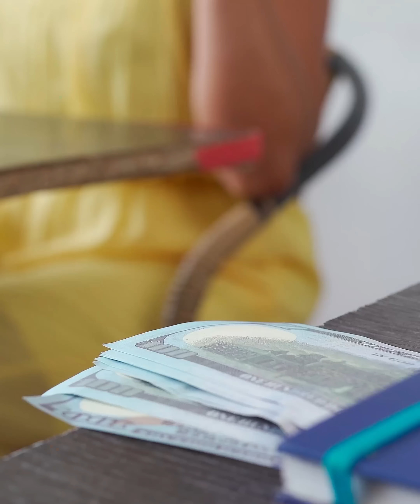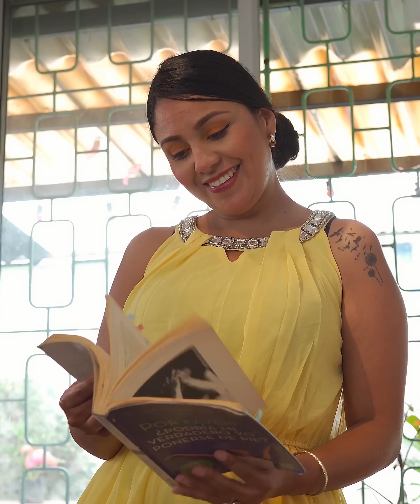Le dijo mal oliente y lo humilló por su apariencia sin imaginar quien era